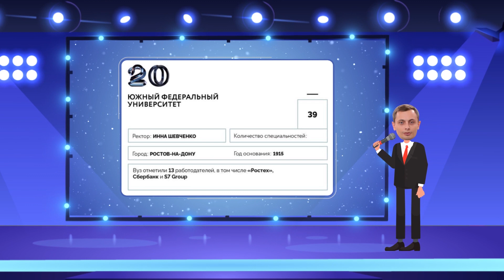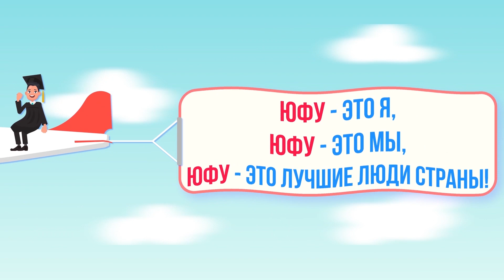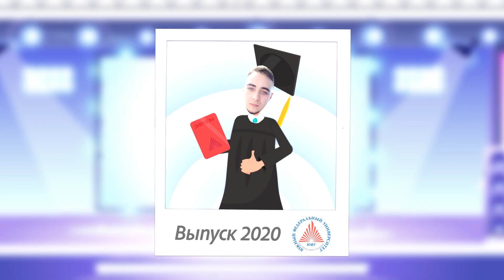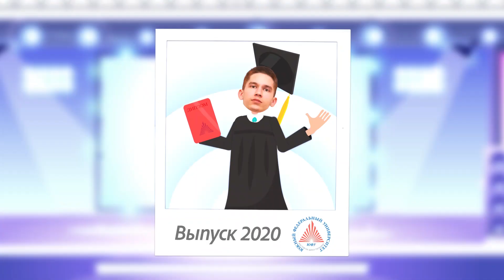Выпуск магистров Института компьютерных технологий и информационной безопасности 2020